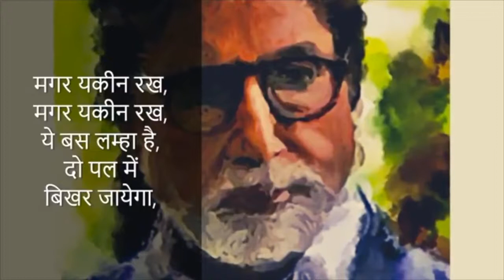Gujar jayega gujar jayega - Amitabh Bachchan ji ♥️ motivation speech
Motivation speech corona kaal